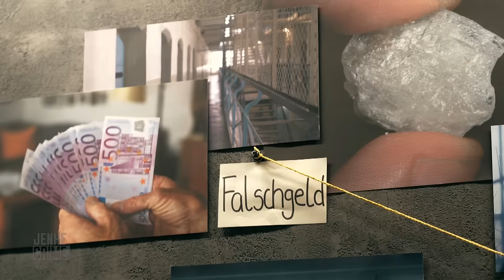Mario Forster: Vom Republikflüchtling zum V-Mann des LKA | 1/6 | Jenke.Crime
EMPFOHLEN AB 12 JAHREN: Mario Forster wird in der DDR geboren. 1988 versucht in den Westen zu fliehen, wird aber erwischt und zu 8 Jahren Haft verurteilt. Nach seiner Entlassung begeht er erste kriminelle Vergehen - und wird dadurch interessant als V-Mann für das bayrische LKA.

Mit "JENKE. CRIME." zeigt Jenke von Wilmsdorff in der vierteiligen Doku-Reihe echte Verbrecher und die Schauplätze der kriminellen Vergehen. Der erfahrene Journalist unterhält sich in der Sendung mit vier Verbrecher:innen, deckt Widersprüche auf, trifft sie an Orten, die für sie bedeutsam waren und konfrontiert die Gangster:innen mit seinen Rechercheergebnissen.

"JENKE. CRIME." dienstags um 20:15 Uhr auf ProSieben